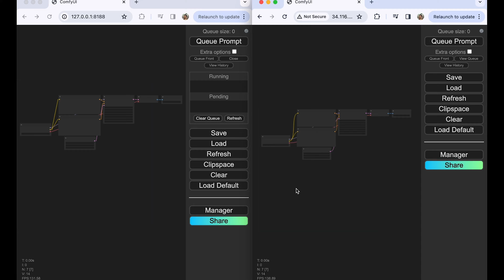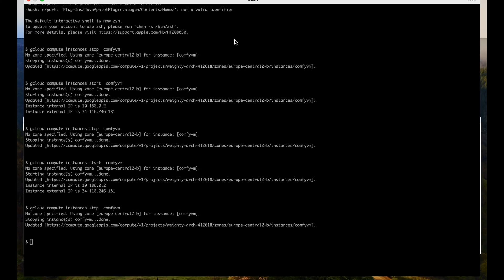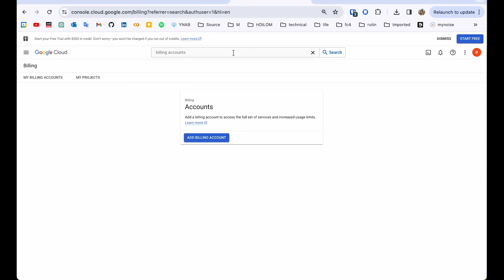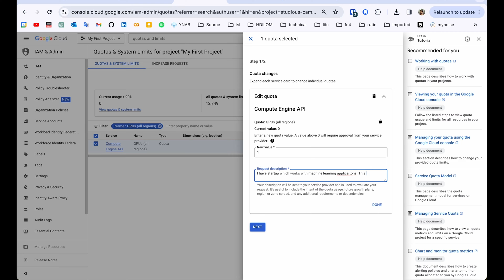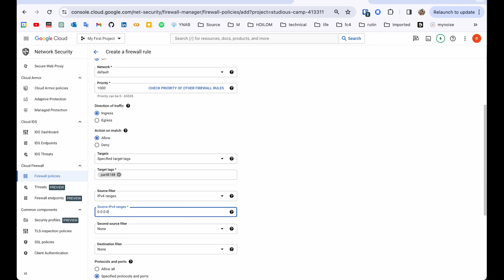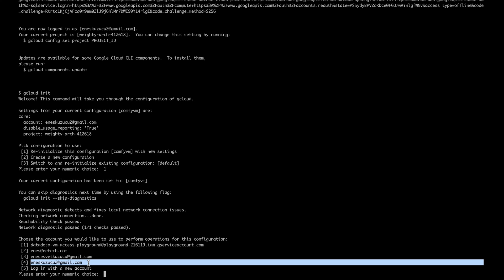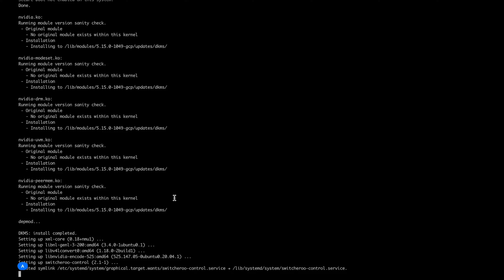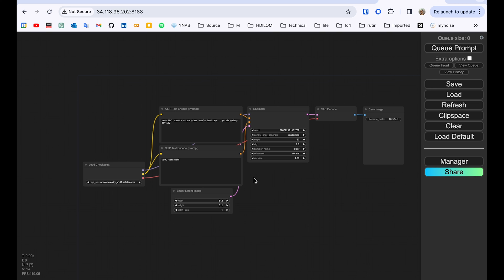Setup Custom ComfyUI Server on Cloud VM (GCP) from Scratch: Step-by-Step Guide 2024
This is step-by-step process of setting up a custom ComfyUI Stable Diffusion server on Google Cloud Platform (GCP). I created tutorial for people who are hold back from learning stable diffusion just because they are light-weight personal device users such as non-GPU laptops such as Macs or tablets and smartphones. This guide ensures an easy setup, shutdown, and restart process at an approximate cost of $30 per month for an average usage of 3 hours per day.

You can find all code snippets used in this video

If the video was useful to you, please like it and recommend it to other people. And if you have github you can give a star to the repo i shared above.

Contents of the video :

00:00 Introduction and Demo
04:18 Setup a VM in GCP
11:51 Install gcloud to your local machine
13:16 Authenticate ur local machine through gcloud
14:12 Generating ssh key pairs and sharing them with comfyvm
15.00 connecting to the comfyvm
15:23 Running the automation scripts